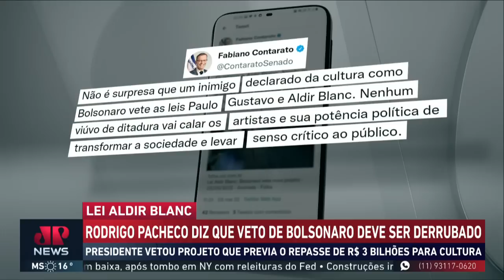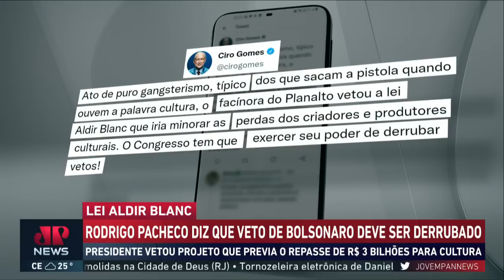Pacheco diz que veto de Bolsonaro às leis Aldir Blanc e Paulo Gustavo deve ser derrubado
Após o presidente Jair Bolsonaro (PL) vetar integralmente a lei Aldir Blanc, que previa o repasse de R$ 3 bilhões por ano para o setor cultural, e anteriormente a lei Paulo Gustavo, que destinaria R$ 3,9 bilhões para reduzir os impactos da pandemia da Covid-19 no segmento, o presidente do Senado Federal, Rodrigo Pacheco (PSD-MG) disse que entende que as propostas ganharam destaque nacionalmente e que também acredita que os vetos podem cair.